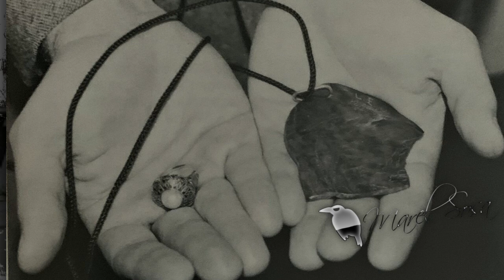Los detectives de Chicago afirmaron que arrestaron a su asesino con un poco de ayuda de su fantasma.